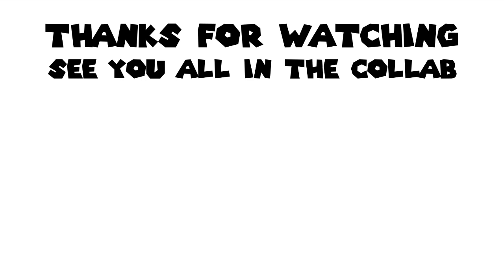[SFM/SUPER MARIO] Castle Calamity Art Chaos entries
Hope you're having a beautiful day, beacause for that video I've made something new for my channel. A BRAND NEW ANIMATION STYLE! As a comics effect on the characters, with onomatopoeia, which I really imagine my animation to be. Hope you guys enjoy the content, and looking forward in the futures with more of that!

Shoutout to @Glithware_403 for Daisy's glove. I really appreciated !